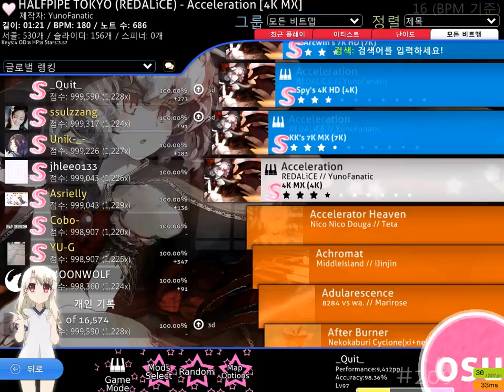REDALiCE - Acceleration [4K MX]